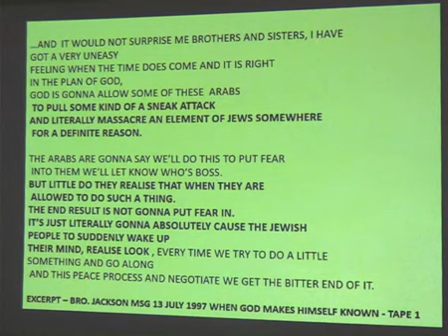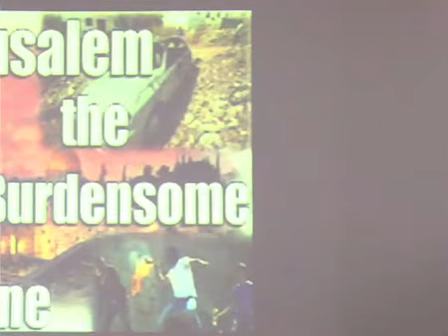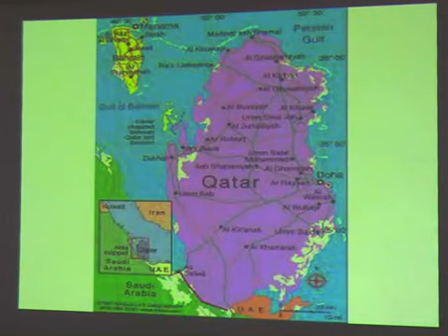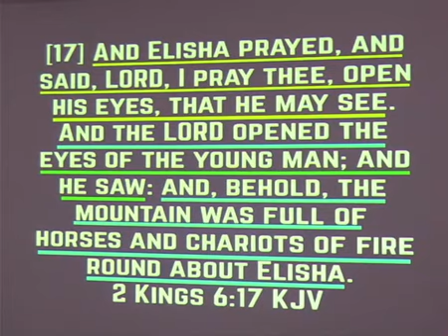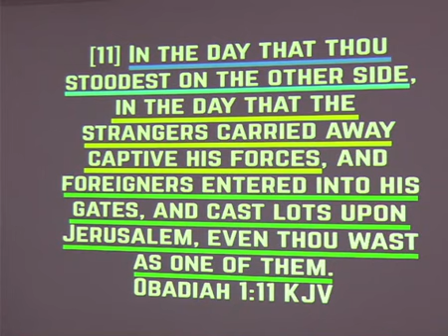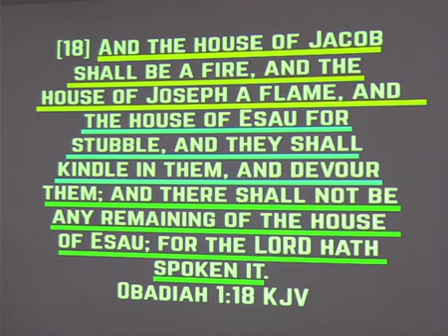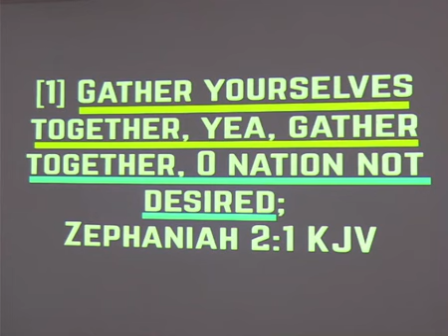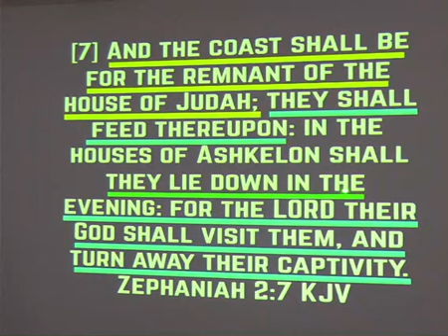2023 11 12 THE MIRACULOUS WAR AHEAD WILL CAUSE ISRAEL TO DWELL SAFELY